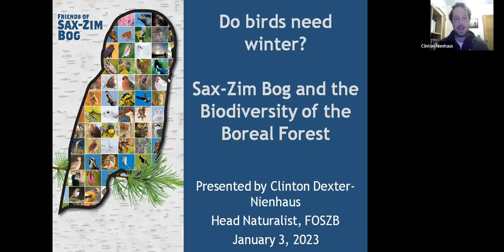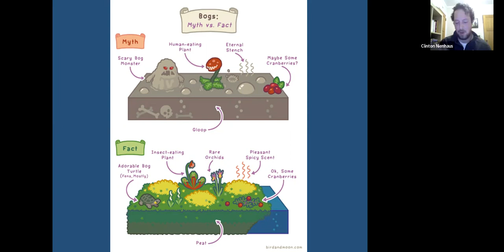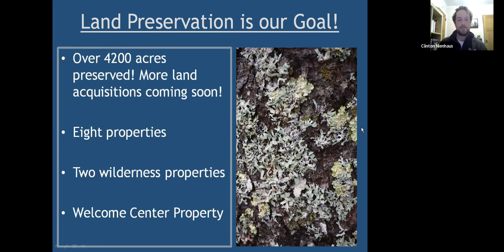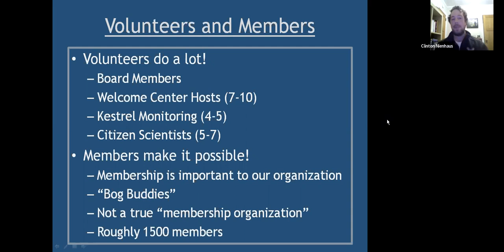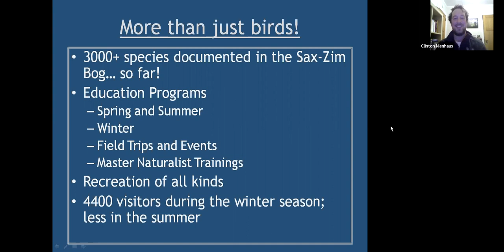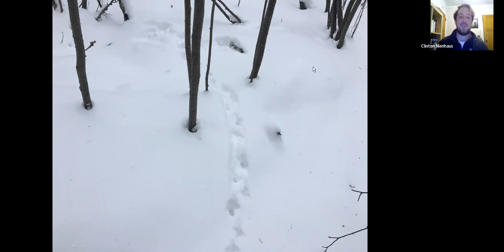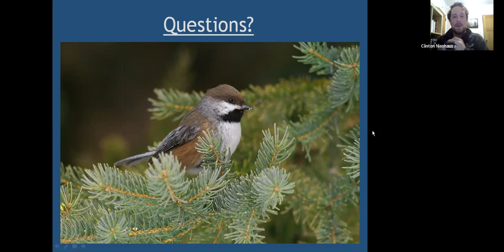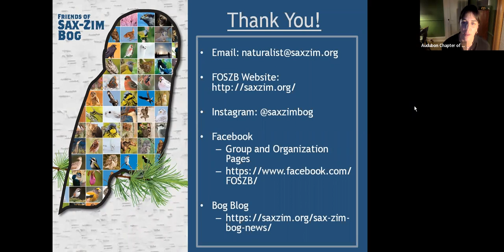Do Birds Need Winter? Sam-Zim Bog and the Biodiversity of Boreal Ecosystems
Sax-Zim Bog, located in northern Minnesota is famous for its birds. The vast area, exceeding 147,000 acres, is best-known for winter bird watching opportunities, especially for folks interested in braving subzero temperatures to see owls, finches, and other boreal forest specialists. However, Sax-Zim has year-round biodiversity across an incredibly diverse landscape! Participants will learn about the evolutionary adaptations of some of the boreal birds species in Sax-Zim, boreal ecosystems and the importance of winter, and will discover some of the awesome birds and critters that call this place home through the coldest winter weather and warmest summer sun.

Clinton Dexter-Nienhaus is the Head Naturalist for Friends of Sax-Zim Bog. He is an environmental educator, with a master's degree in Environmental Education from the University of Minnesota-Duluth and a bachelor's degree in Environmental Biology from St. Mary's University in Winona, Minnesota.